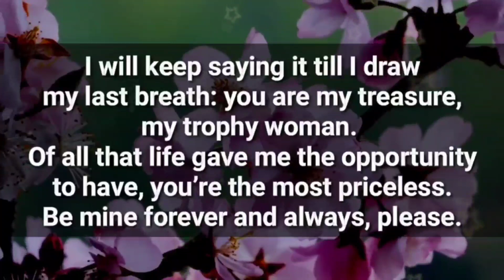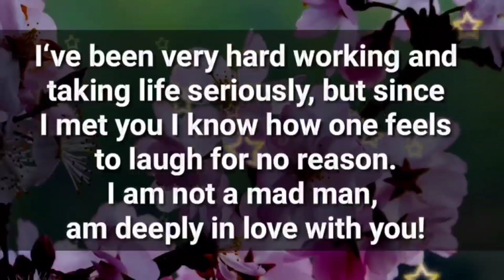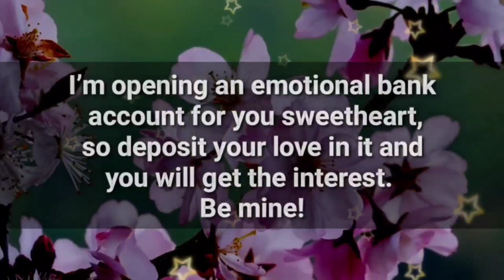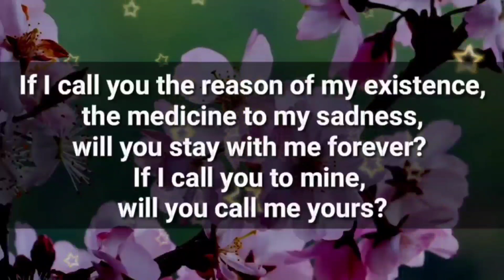Omg!!! 😱 I was shocked when i saw this.... 💗✨📩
my love
dm current energy
divine masculine
dm df
dm message to df today
dm tarot
dm reading
twin flame
twin flames
Karmic
happy twins 11:11
love
Love
love quotes
love poem
love poems
love lines
love feel
true love
poem
poems
love songs
love music
feelings of love
love feelings
Dm to df
dm df
dm
 df dm
aquarius
df
taurus
unique tarot
all i want
aquarius tarot
virgo
twin flame reading today
twin flame